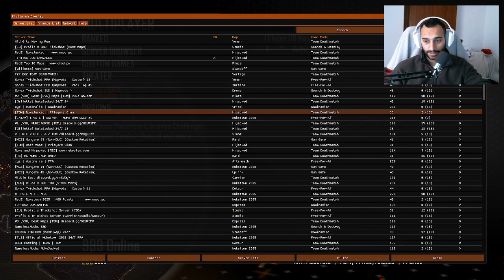¡¡ EMPEZAMOS ROAD !! - ROAD TO COMMANDER #1 - BLACK OPS 2 PLUTONIUM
¡¡ EMPEZAMOS !! - ROAD TO COMMANDER #1 - BLACK OPS 2 PLUTONIUM
🎮¡ COMPRAR JUEGOS MUY BARATOS AQUÍ ! 🎮